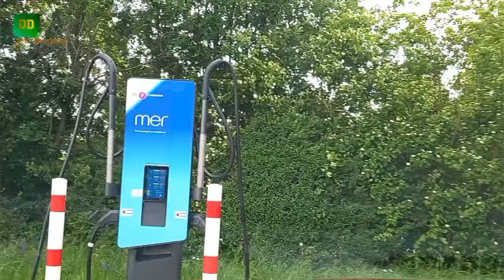Про энтузиастов от БИ,всячески старающихся набить свои карманы.А также про "НЕТ ФИЗУХЕ В БИ"!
Всем привет!